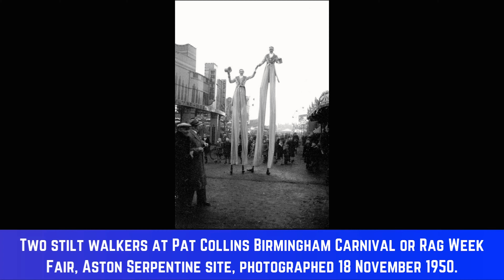❤️‍🔥60 Moments of History in Rare Historical Photos - Vintage Beauty in Rare History!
❤️‍🔥60 Moments of History in Rare Historical Photos - Vintage Beauty in Rare History! Rare Vintage History Weird, Photos, Images Explore a captivating journey through time with a mesmerizing collection of historical footage and vintage photos. These amazing historical photos, dating back to the 1950s, 1960s, 1970s, 1980s, and 1990s, offer a rare glimpse into the past. Shocking, weird, and truly rare, these old photographs reveal the rich tapestry of history in the USA and around the world. Step into the past through these extraordinary images that encapsulate the essence of our world's intriguing history and capture moments frozen in time.

my channel: @VintageHistoricalPhotos